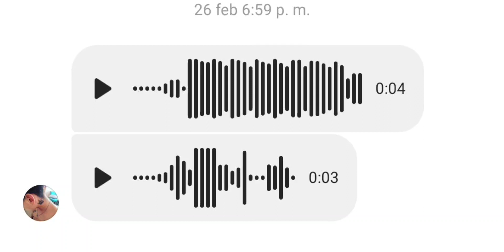"Eueueueueueuu" | Bz Olivares